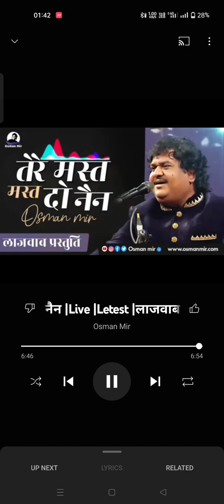Tere mast mast do nain ।। Osman Min hit song